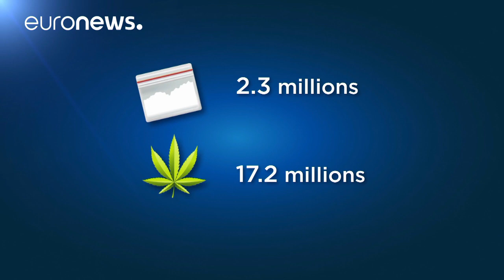La cocaïne toujours plus accessible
L’Observatoire européen des drogues et des toxicomanies a publié son état des lieux annuel sur la consommation des drogues en Europe.…